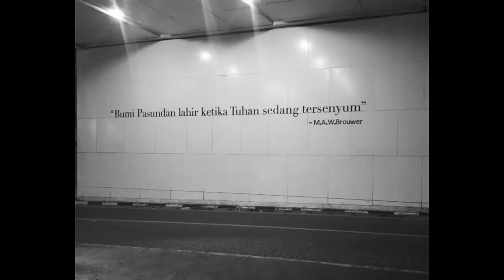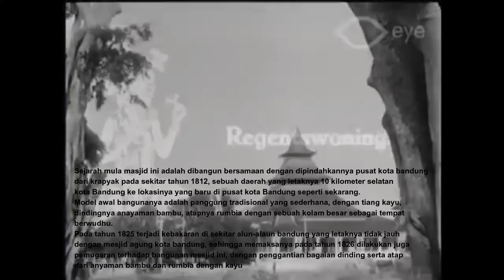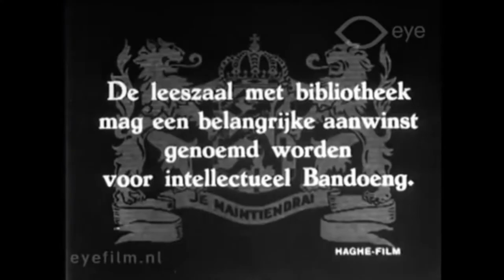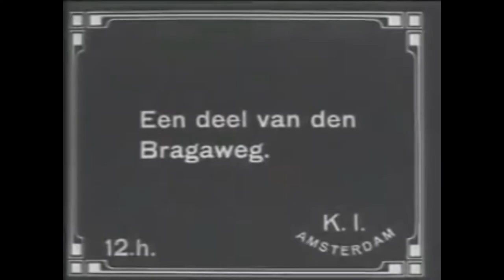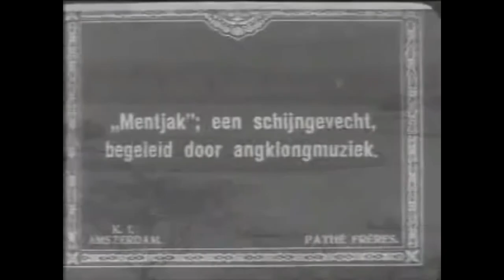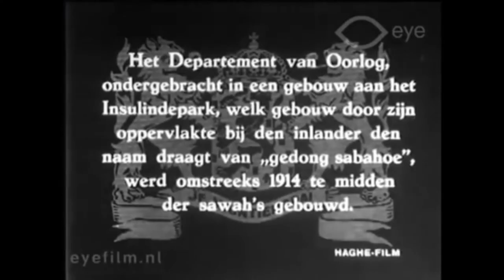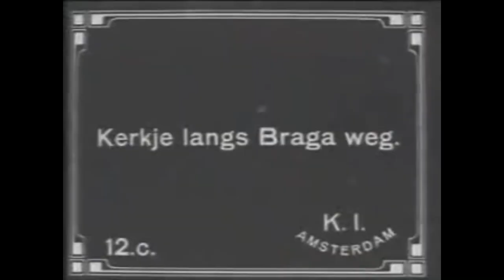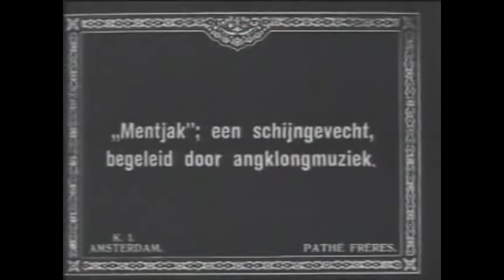BANDUNG TEMPO DULU !!!, YUK KENALI LEBIH DALAM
Video ini merupakan gabungan kumpulan dari berbagai sumber sebagai bahan informasi sejarah buat kita semua mengenali Kota Bandung pada jaman dahulu, selamat menikmati yaa
This video is a collection of collections from various sources as historical information material for all of us to recognize the city of Bandung in antiquity, please enjoyed

Source :
eyefilm.nl
hghe film
haryotokunto

parijs van java
paris van java